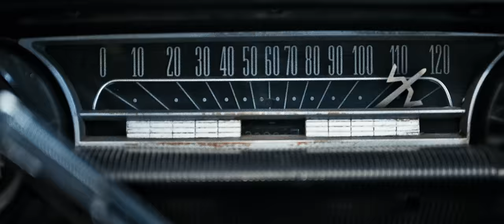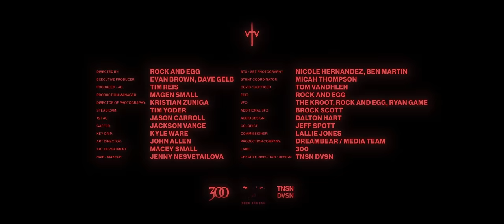Des Rocs - Pieces (Official Music Video)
The official video for "Pieces" by Des Rocs